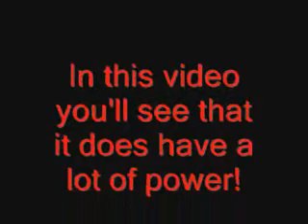The Power of the Fuel Rod Cannon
I used a dev and shot many vehicles with the fuel rod and I must say it worked really well